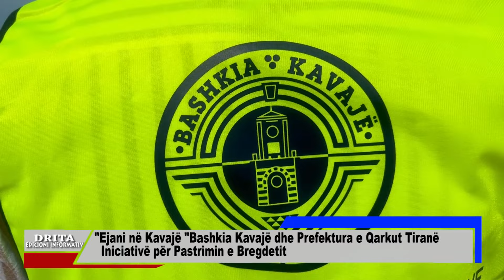Ejani në Kavajë. Bashkia Kavajë dhe Prefektura e Qarkut iniciativë për pastrimin e bregdetit